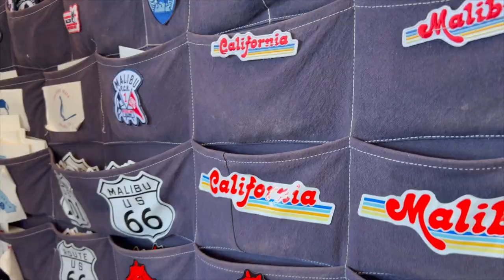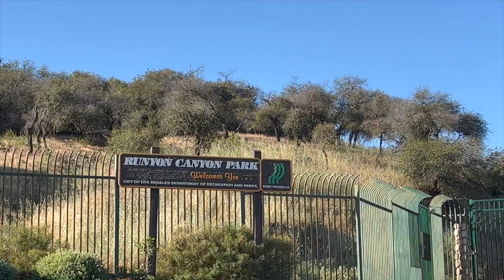LA VLOG | GIRLS TRIP TO LOS ANGELES, CALIFORNIA | jessmsheppard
Finally the LA vlog is here!! I had the dream girls trip to Los Angeles with @laurencrowe3916 and can't wait to go back. I went to LA the week before Coachella to soak up some of the scenery like Santa Monica pier, Malibu pier, Beverly Hills and Runyon Canyon national park to hike the Hollywood sign! ENJOY. xx

ps- sad my camera died so quickly because my battery charger was broken so sorry there isn't *tons* of footage but I hope you enjoy these little memories!!

White Vest
Tailored Trousers
Checkerboard Vans
Black Blazer
White Shirt
Striped Shorts
Dr Marten Jadon Boots
Cap (old Calvin Klein)

liketoknow.it/jessmsheppard